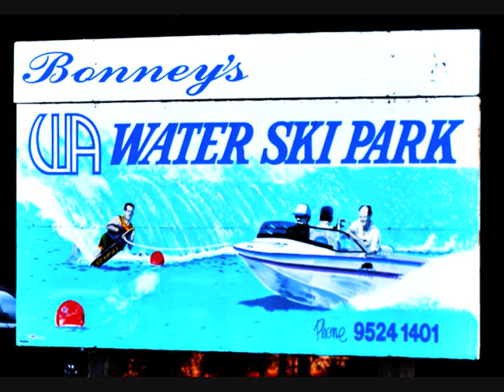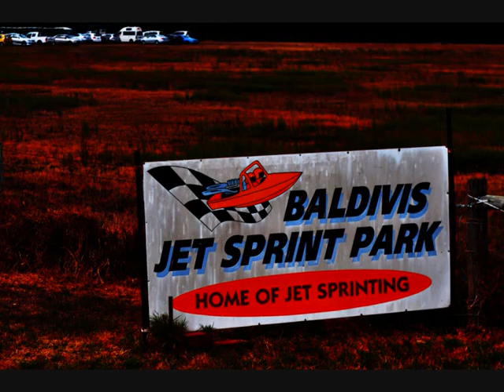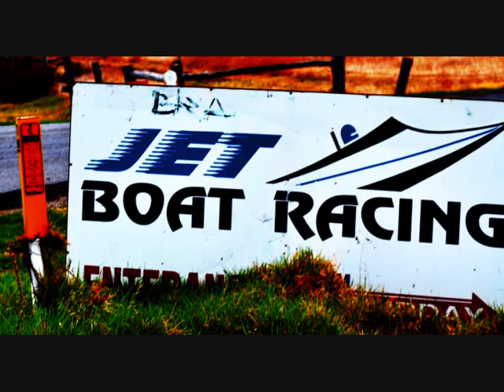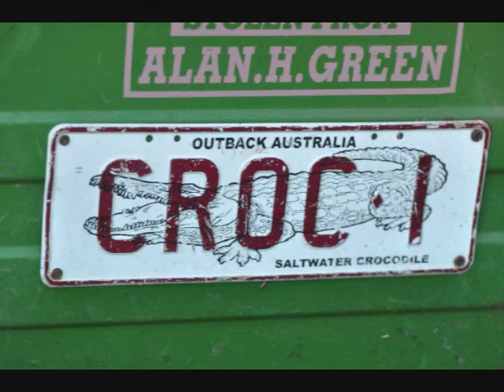AMAZING SLALOM SKI CRASHES NATIONALS 2010 BONNEYS 5 LAKES WA HB.wmv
Various clips spills and thrills at the 2010 Nationals slalom Event Bonneys 5 lakes
Pix kindly provided by HBs onskilinephotography!!! capturing the dream pic!!!

 for full tournament results and more photos provided by HBs on skiline photography